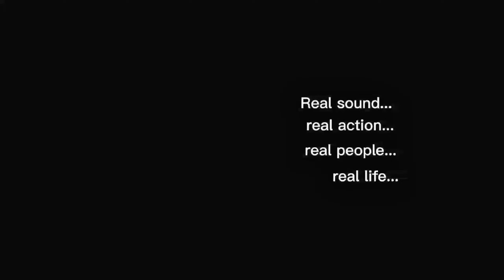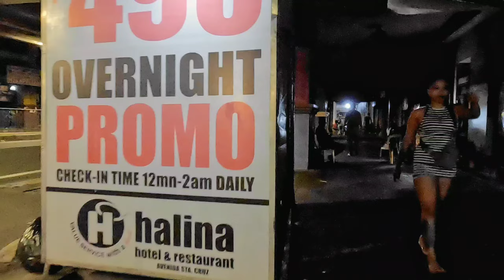4k walk through in avenida Manila NIGHTLIFE footage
streets in manila Philippines
manila at night walking tour, night life in avenida
location: rizal avenue avenida, manila city Philippines